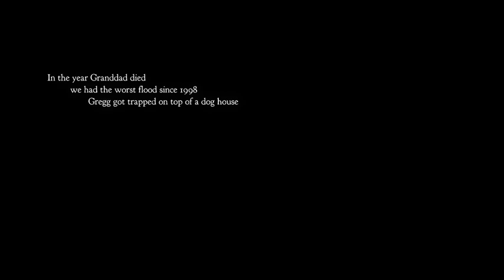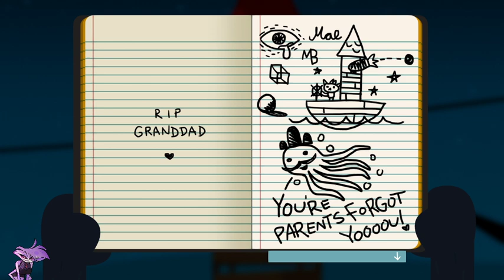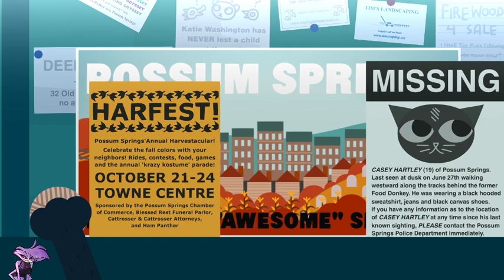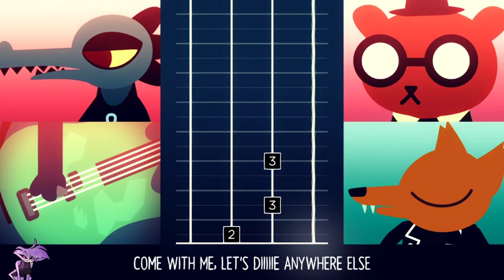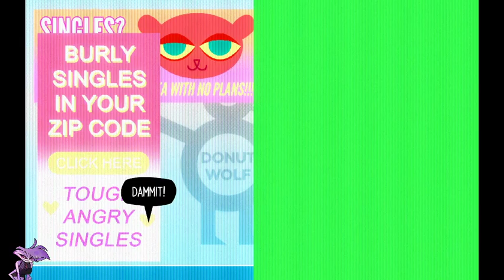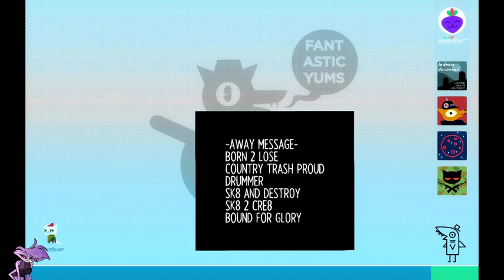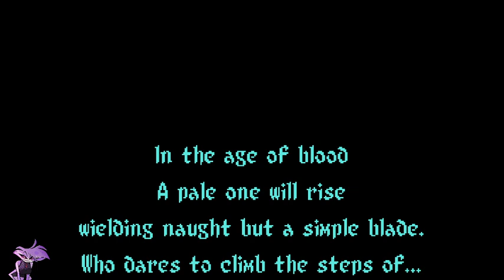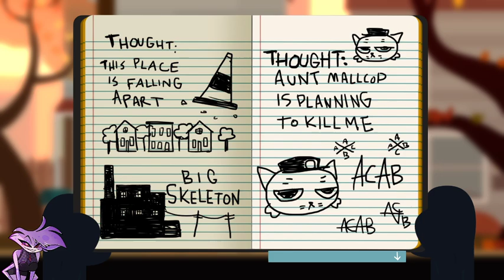Laz Streams Night in the Woods (Part 1) [SPOOKTEMBER]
We start of the Autumn season with SPOOKTEMBER, part 1 of Spooktober. I'm revisiting one of my favorites, Night in the Woods! And yes, me stream.